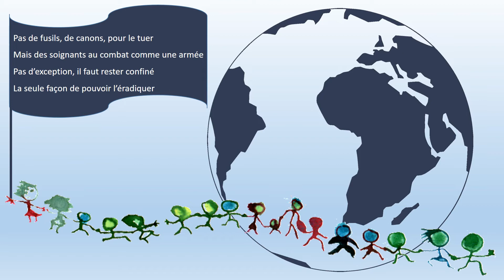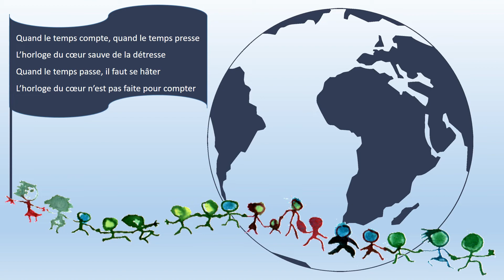Une chaîne humaine - Paroles et musique : Didier Delepeleer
Une chaîne humaine, une chanson de circonstance interprétée par la chorale virtuelle des écoliers du Finistère.
Nous vivons une période bien étrange durant laquelle nous devons rester confinés. Aujourd’hui, les seuls mots d’ordre doivent être : humanité, solidarité, générosité, citoyenneté… Même à distance les uns des autres, formons une chaîne humaine pour vaincre cet horrible virus… chacun à sa place et chacun avec ses moyens ! Pas le temps d’attendre… écouter son cœur… donner sans compter…
Alors, chacun chez soi, on s'enregistre... puis, on mêle les voix pour qu'elles portent plus loin.
Transmettez cette chanson, essaimez-la, partagez-la avec tous ceux que vous aimez, que vous croisez, pour créer une énergie positive, une espérance, et remercier tous ceux qui luttent pour protéger nos vies.

Chanter : un autre geste barrière.

Paroles et musique : Didier Delepeleer
Arrangement : Philippe Picot
Voix : La chorale virtuelle des écoliers et des enseignants du Finistère